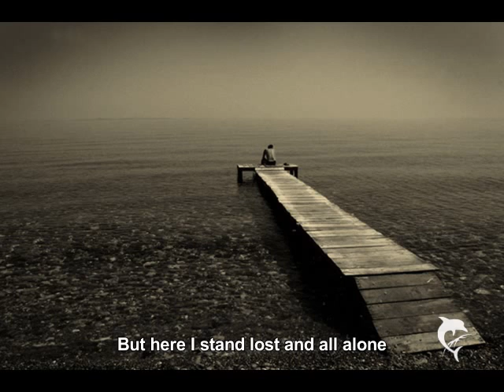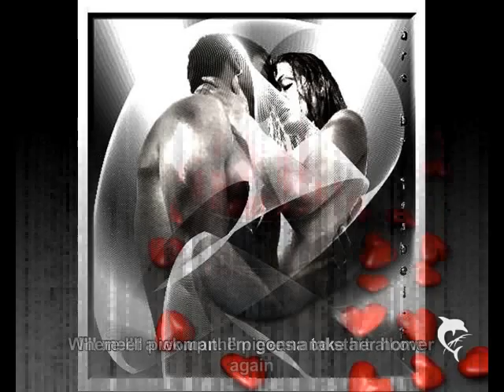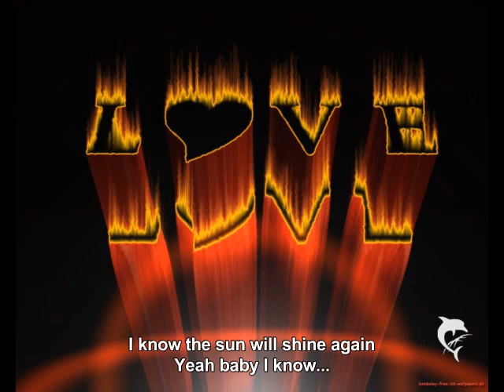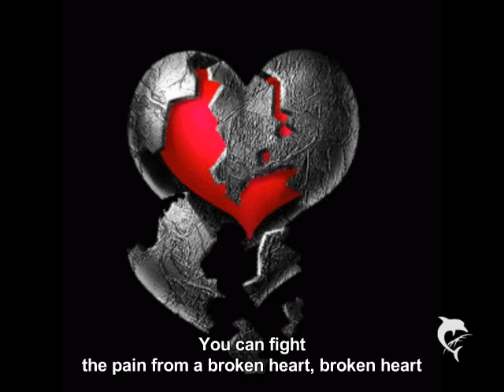♥ White Lion ♦ Broken Heart (w/ Lyrics) ♥